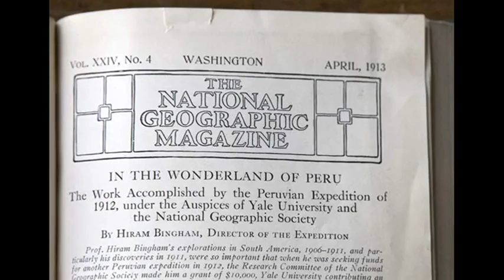24th July 1911: Machu Picchu 'rediscovered' by US explorer Hiram Bingham III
Often referred to as the ‘lost city of the Incas’, Machu Picchu was constructed in the middle of the 15th century but was abandoned barely a century later in 1572. Believed by modern archaeologists to have been built as a retreat for Incan royalty, the city was never found by the Spanish conquistadors and its existence slowly became known only to those who lived in the local area.

Although there is evidence that the city had been visited by explorers before Bingham, he was the first to conduct an archaeological survey of the area and to secure worldwide publicity for it. He did so as a result of leading the 1911 Yale Peruvian Expedition, having visited the country three years previously on his way home from the First Pan American Scientific Congress.

Bingham’s expedition travelled down the Urubamba River, seeking local information about Inca ruins. Eventually he met Melchor Arteaga who led him up the Huayna Picchu mountain. Here the eleven-year-old Pablito, the son of a farmer, led him to the main Machu Picchu ruins.

Bingham first saw the site on 24 July, but the intricate stonework was covered in vegetation from five hundred years of disuse. Consequently he only conducted preliminary investigations before continuing the expedition along the river. He returned to the mountain the following year to clear the overgrowth and conduct an archaeological excavation with the support of Yale University and National Geographic. Artefacts taken from the site by Bingham have since been returned to Peru, and Machu Picchu continues to be one of the world’s leading tourist sites.